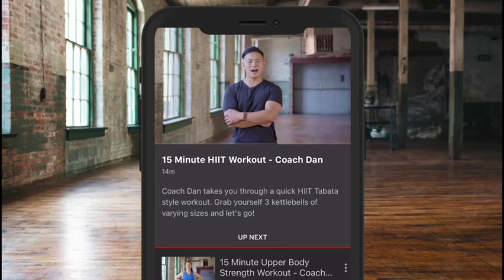MARK CHAMBERLAIN QUESTIONS DYLAN CHEEMA & CORI GIBBS AFTER PERFORMANCES ON SKY / FIGHTS MARC VIDAL